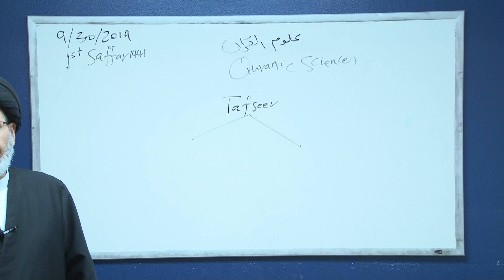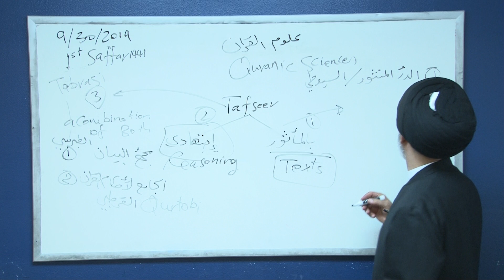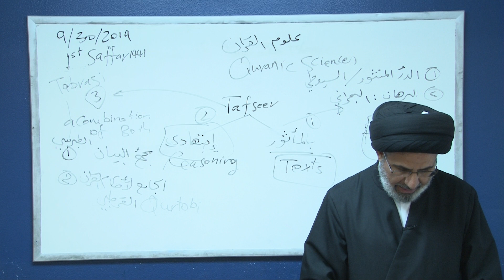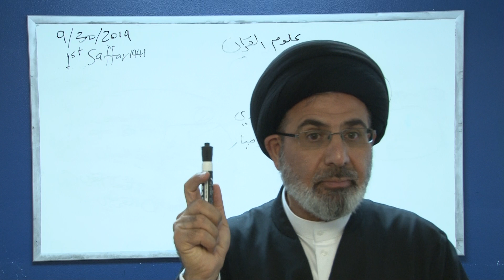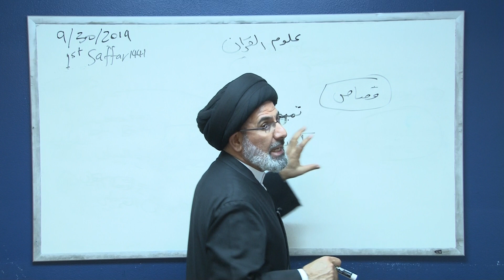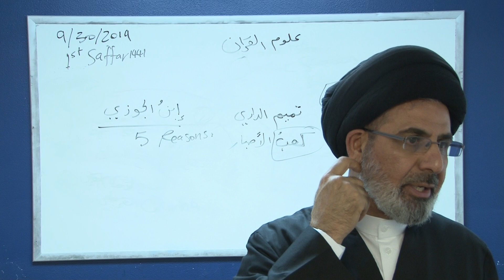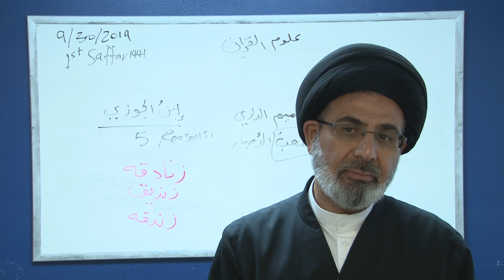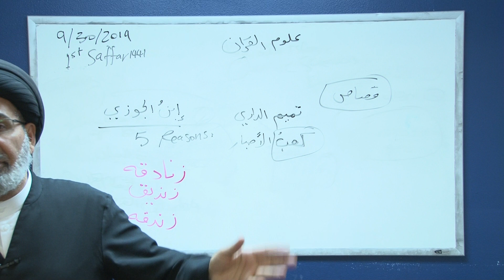Qur'anic Studies 4A - Session #1 - 09/30/2019